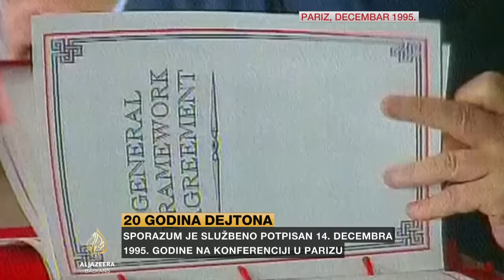Hoare o mogućnosti novih ratnih sukoba u BiH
Prije dvije decenije, 21. novembra 1995. godine, potpisivanjem Opšteg okvirnog sporazuma za mir, okončani su pregovori koji su zaustavili rat u Bosni i Hercegovini, ali i definisali političko i pravno uređenje BiH sve do danas.
Skypeom iz Londona se javio profesor Univerziteta Kingston Marko Attila Hoare.